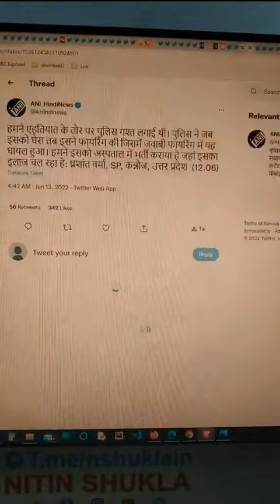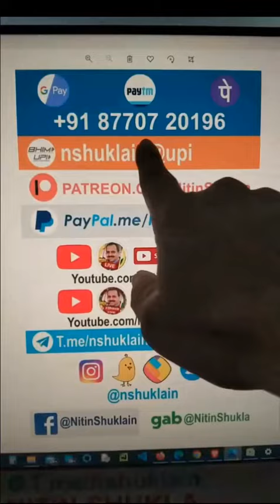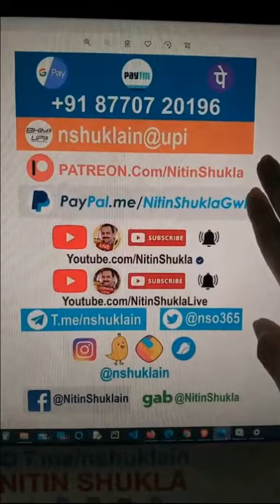Nitin Shukla - An encounter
sanathani@upi